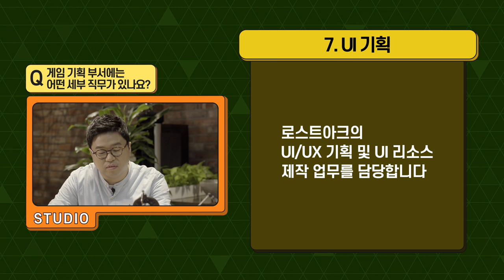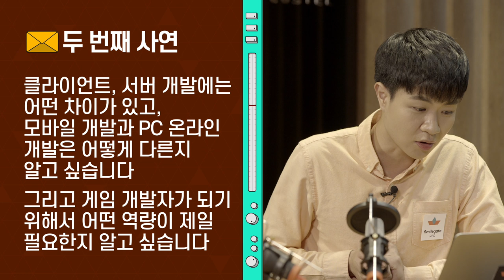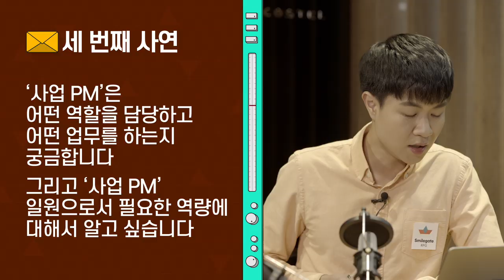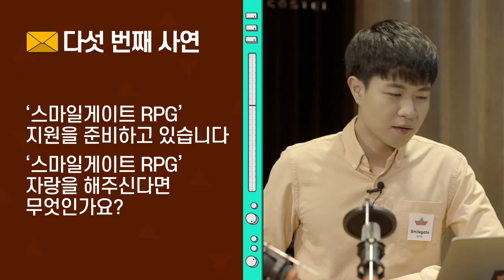로스트아크 개발 회사, 직무 소개 꿀팁!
- 스마일게이트 알피지 소개 02:11
- 기획 세부 직무들, 기획자가 되기 위해 준비하면 좋을 사항 03:18
- 온라인개발vs모바일개발의 차이점은? (feat. 필요 역량?) 08:26
- 사업 PM 직무 및 필요 역량 소개 13:03
- 전략 직무 및 필요 역량 소개 14:30

각 직무와 맞는 클래스 소개까지 포함되어 있으니,
스마일게이트 알피지에 관심있는 분들 많은 관심 부탁 드려요!

(캐릭터 설명 중 오타가 있어 재 업로드 하였습니다. 오타 댓글로 알려주신 P 님 감사합니다.)